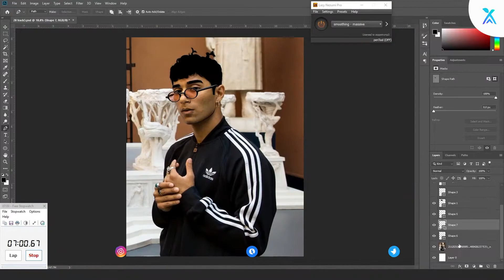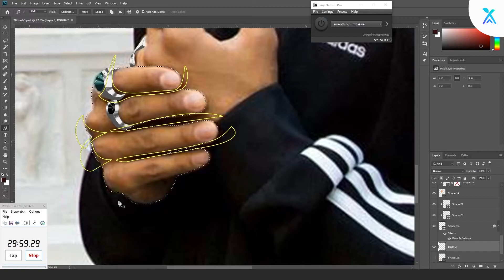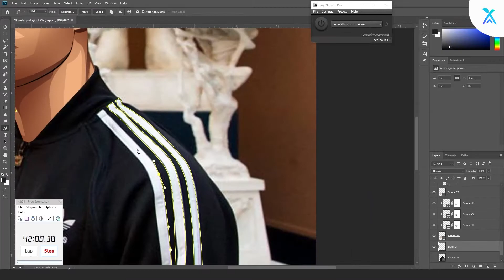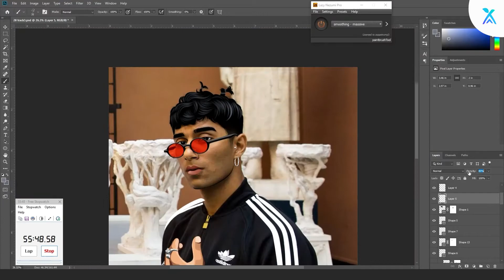Suleman Malik | Create Vexel Art In Photoshop | Speed Art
I am a creator and created Vexel Art of Suleman Malik. He is a dancer and known as the one third of the crew Quick.